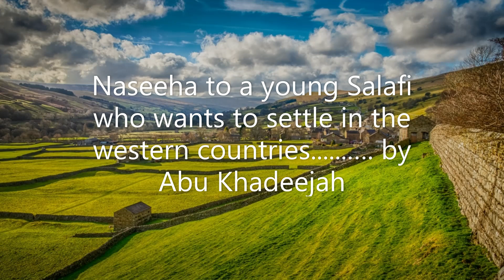Naseeha to a young Salafi who wants to settle in the western countries........... by Abu Khadeejah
1. Salafi Marriage Group

2. London Salafi Profiles